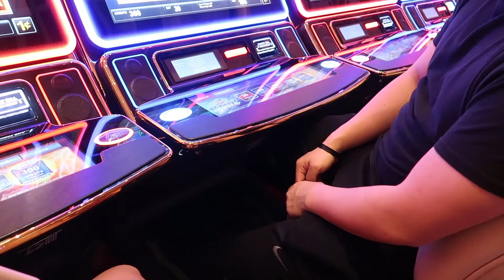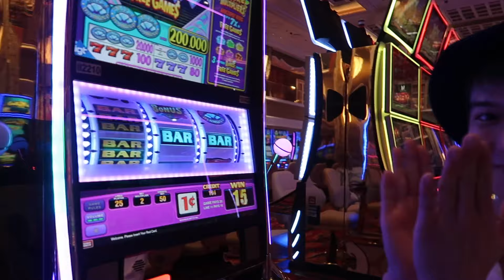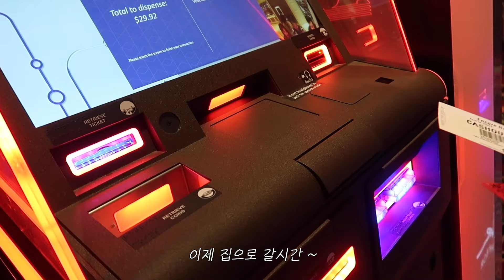(🇺🇸vlog, ENG SUB) ENCORE 카지노다녀왔어요🔥 뷔페털기 🍽 미국친구들과 폭풍 수다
보스턴에 카지노가 새로생겨서 친구들이랑 다녀왔어요!
전 워낙 이런거엔 운이 안따라줘서 기대도안하고 먹기만 했어요 ㅎㅎㅎ
역시 카지노는 뷔페가 젤 맛있네요 ❤️
이번영상도 재밌게 봐주세요! 감사합니다💕